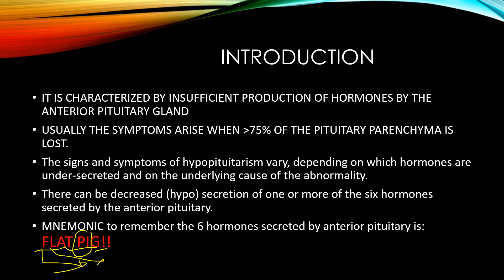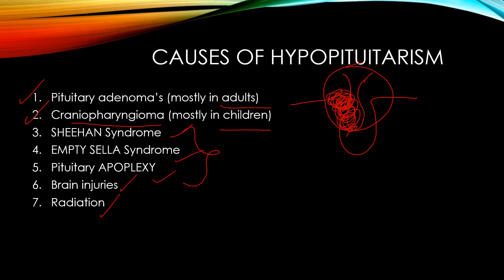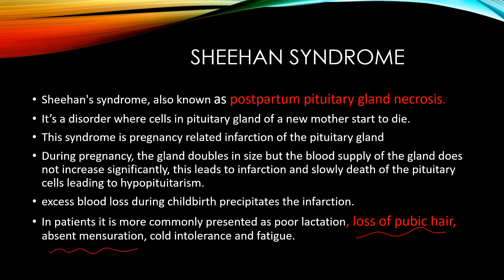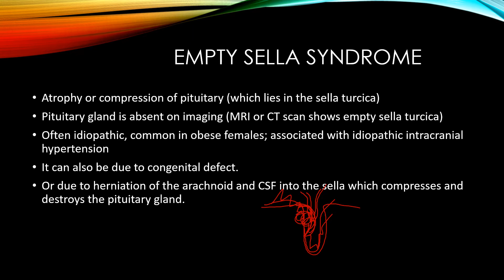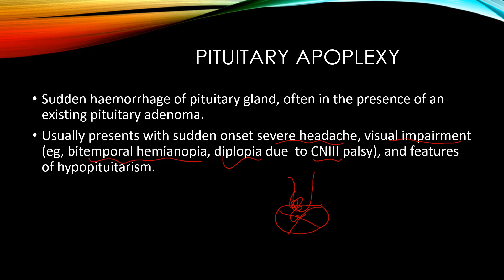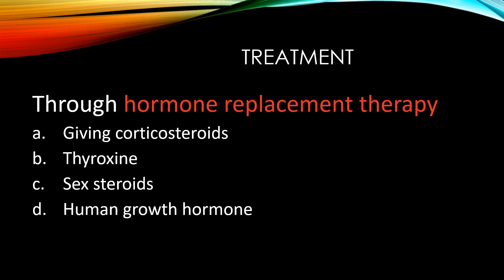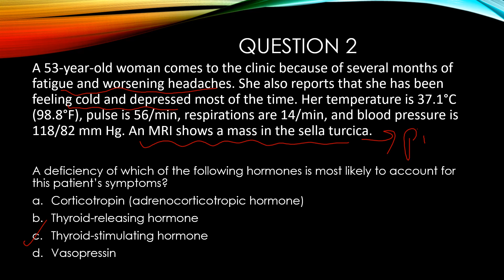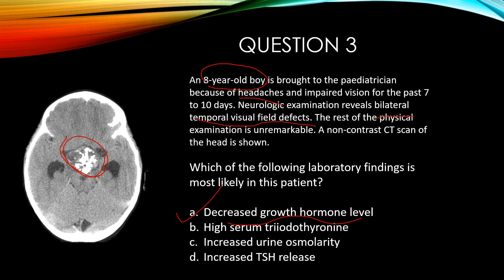HYPOPITUITARISM ENDOCRINE PATHOLOGY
Great video to learn about hypopituitarism
neet PG
USMLE Qbank